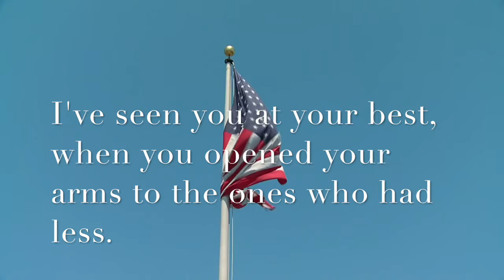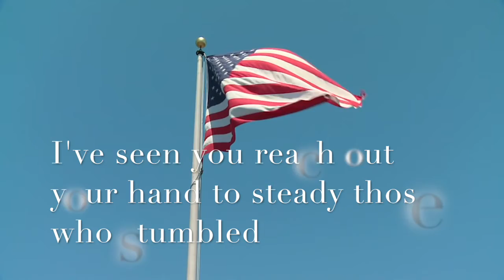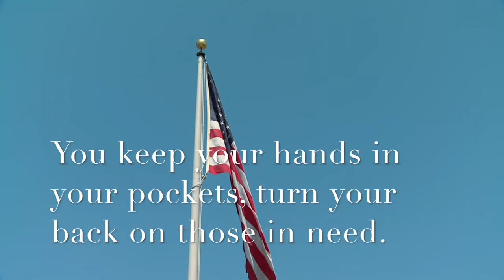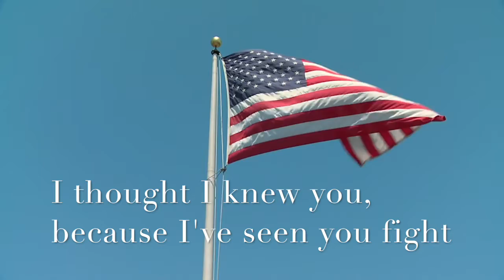I Thought I Knew You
My response to the 2016 election.